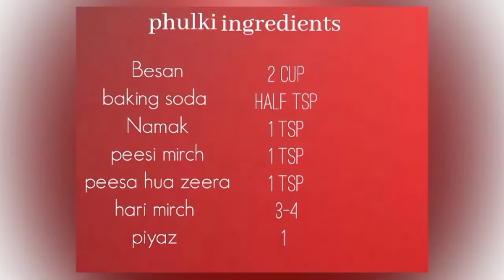Dahi baray recipe |special dahi baray |Dahi phulki recipe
Hi guys !today I share the most famous dish my dahi baray recipe very easy and quick dahi baray recipe famous street food step by step recipe in this video do do try this dahi baray recipe in your home and enjoy hope you like it...

Method according to video